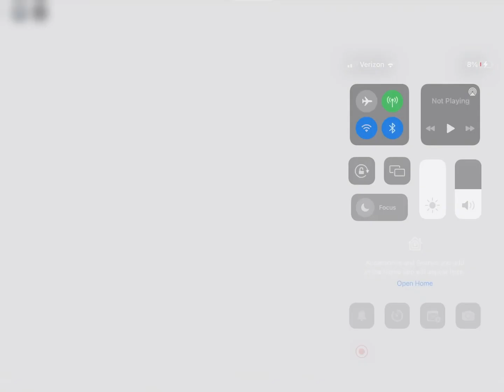Hi guys am going to Brookhaven. For the family tradition a twist comes on every￼/Berry avenue RP￼